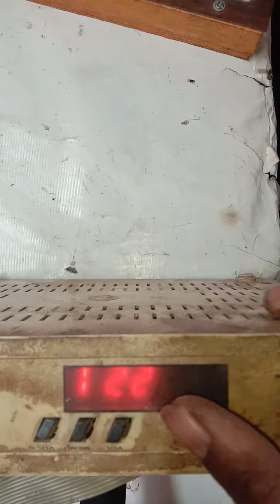DD free setopbox card change karana sikhen|How to change dd free setopbox card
free DTH setup box ka card Kaise change Karen

Ghar Baithe hi free DDS setup box ka card change Karen

DTH repair kaise karen
DTh card change karna sikhe
free DTH setup box ko kaise repair Karen
how to replacement free dth
 setup box ka card

YouTube video
DTH free setup box are repair kiye Jaate Hamare Yahan